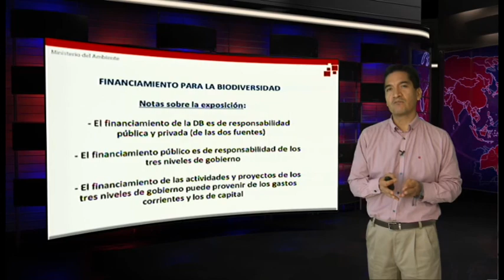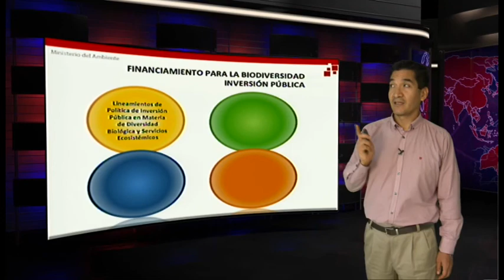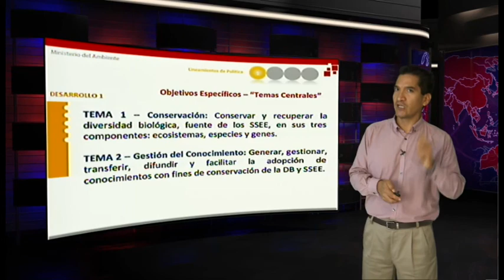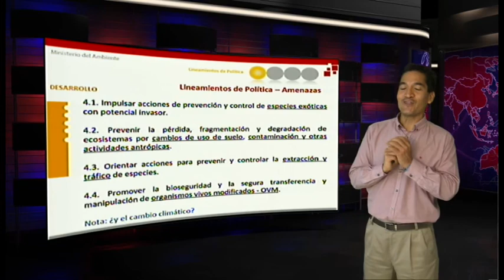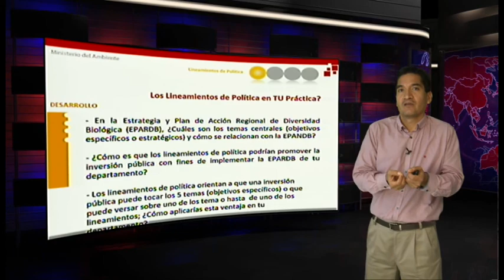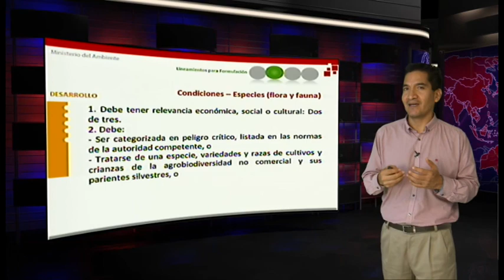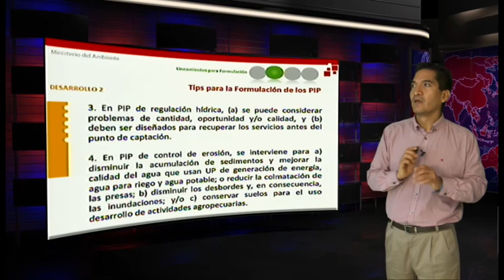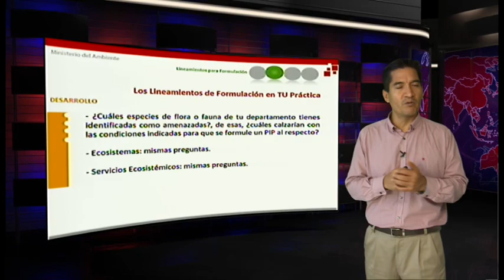Financiamiento de la biodiversidad - inversión pública